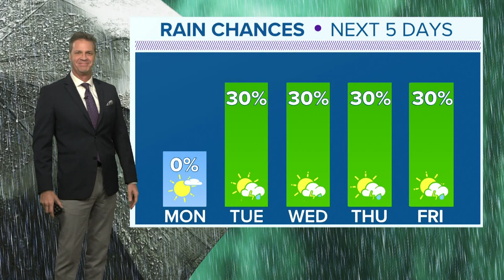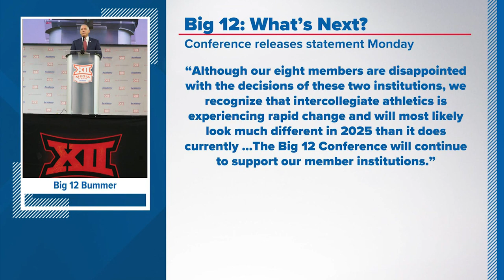UT and OU make it official: Schools send letter to Big 12 showing intent to leave conference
UT President Jay Hartzell met with Big 12 officials on Sunday.